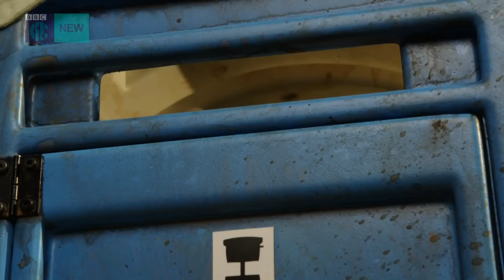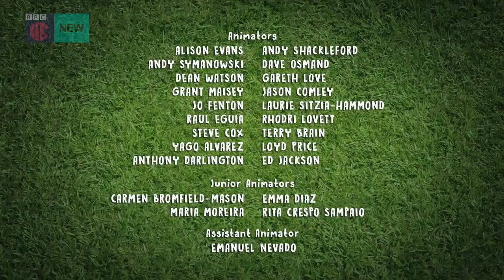La oveja Shaun loquendo - Capítulo 131 - Bitzer es gilipollas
Primer capítulo de la temporada 5 y primero desde la película y el especial.
Mariano se queda sin papel en el baño, y Bitzer tiene que traerle más. El retraso de Bitzer hará de esto una misión casi imposible.